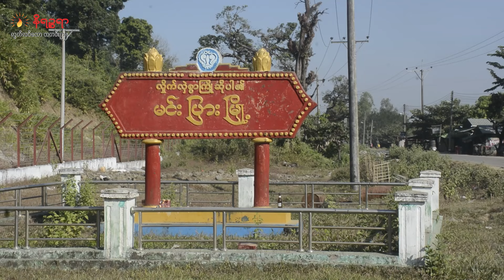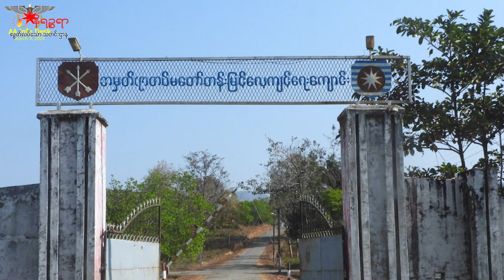သားဖြစ်သူတွေကို မျက်စိရှေ့မှာ စစ်ကောင်စီက နှိပ်စက်သတ်ဖြတ်လိုက်ကြောင်း ဖခင်နှစ်ယောက် ပြောဆို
ရခိုင်ပြည်၊ မင်းပြားမြို့နယ်၊ တိုင်းဗဟို ၉ က ထွက်ပြေးသွားကြတဲ့ စစ်ကောင်စီတပ်ဖွဲ့ဝင်တွေက သူတို့ရဲ့ သားဖြစ်သူတွေကို မျက်စိရှေ့မှာ နှိပ်စက်သတ်ဖြတ်လိုက်တယ်လို့ ရက္ခိုင့်တပ်တော်ရဲ့ ကယ်ထုတ်မှုနဲ့ လွတ်မြောက်လာတဲ့ မင်းပြားမြို့နယ် စပါးထားရွာက ဖခင်တွေဖြစ်ကြတဲ့ ဦးမောင်ခင်ရွှေနဲ့ ဦးမောင်သန်းမြင့်တို့က ပြောပါတယ်။

သူတို့တွေဟာ မိသားစုစားဝတ်နေရေးအတွက် ဝါးခုတ်သွားတဲ့အချိန်မှာ စစ်ကောင်စီတပ်ဖွဲ့ဝင်တွေရဲ့ ဓားစားခံအဖြစ် အတင်းအဓမ္မဖမ်းဆီးခေါ်ဆောင်သွားခြင်းကို ခံခဲ့ရပြီးနောက် အထုတ်ထမ်းခိုင်း၊ အမျိုးမျိုး ညှင်းပန်းနှိမ်စက်တာနဲ့ ရိုက်နှက်သတ်ဖြတ်တာတွေကို ပြုလုပ်ခဲ့တယ်လို့  မတ် ၁၄ ရက်နေ့ ရက္ခိုင့်တပ်တော်က သူတို့ ပြောပြချက်တွေကို ရုပ်သံဖိုင်နဲ့ ထုတ်ပြန်ခဲ့ပါတယ်။